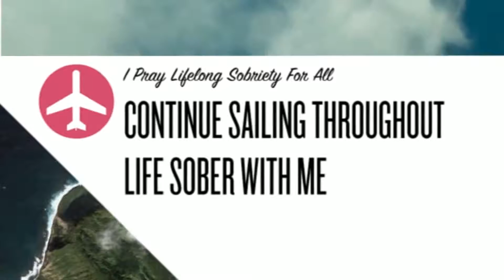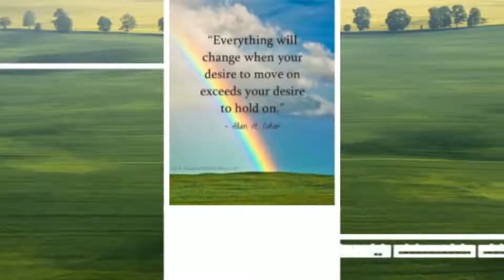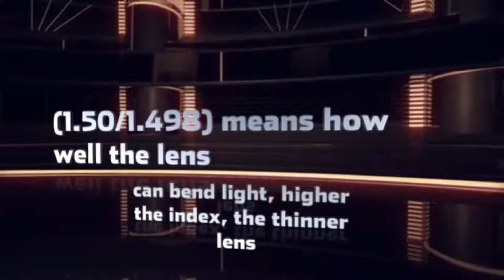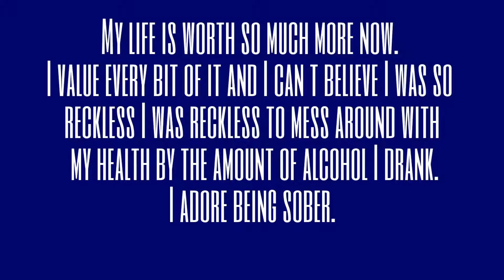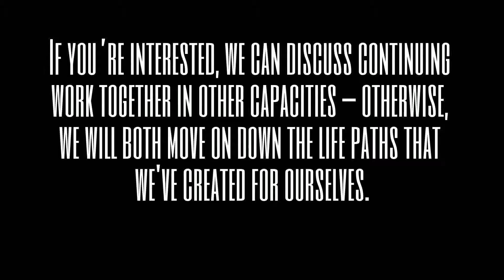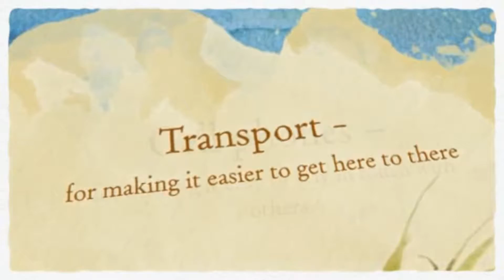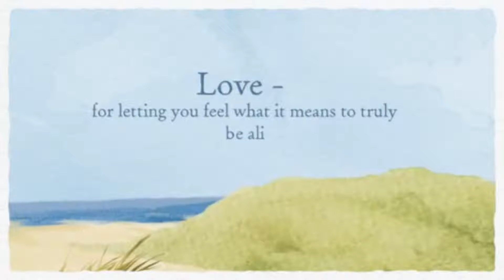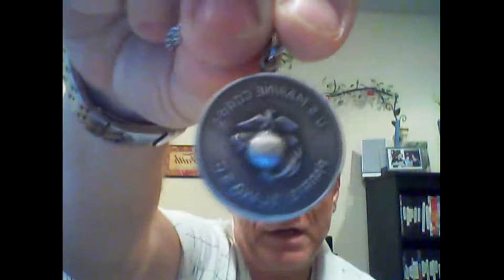RALF FRIEDRICHS SHOW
"5 Ways To Rebuild After Addiction" With Ralf Friedrichs